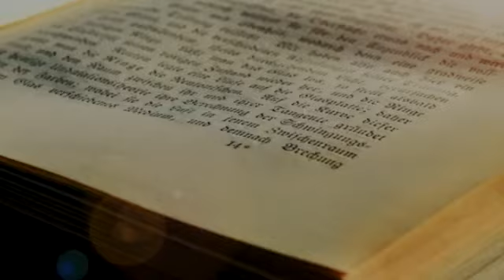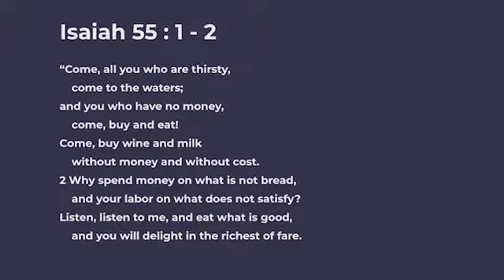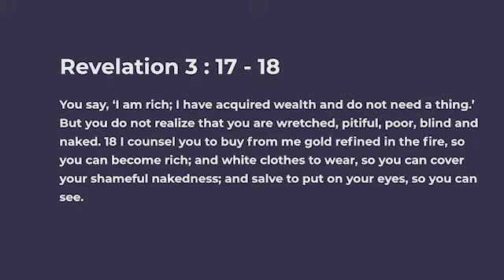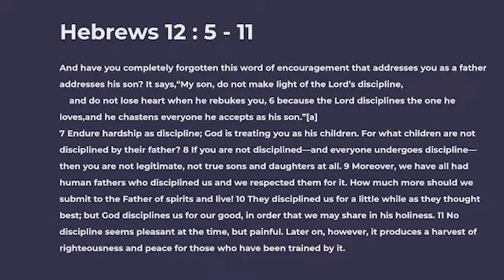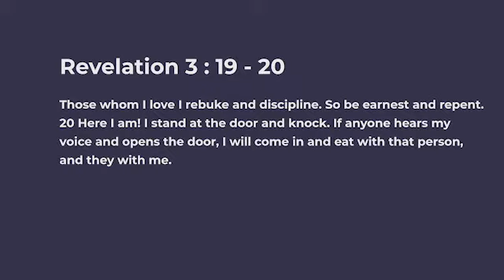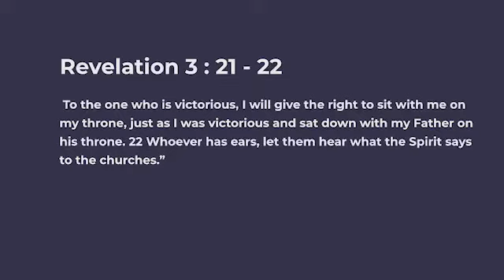Bible Study - Revelation 3 : 17 - 22 | 21st September 2022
Message Recorded on 21st September 2022